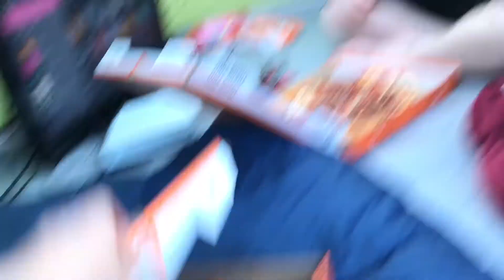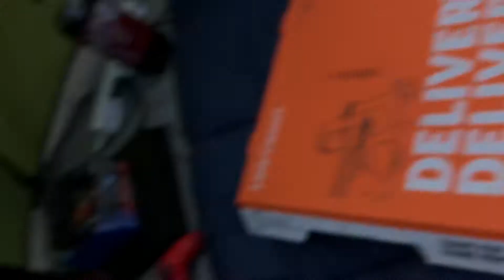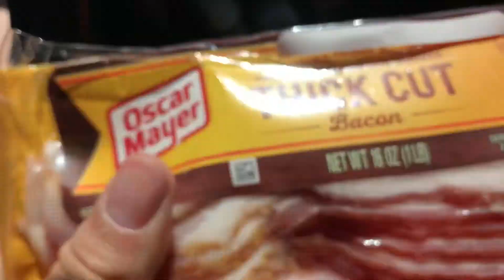Ultimate Tent Gaming Setup! |Hanging with the boys